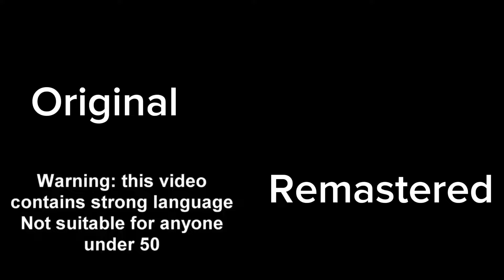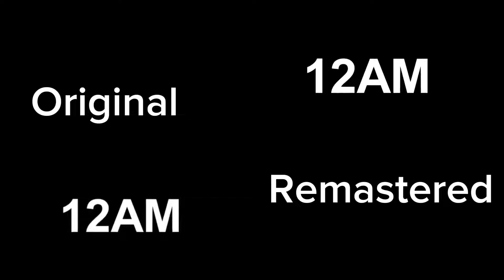Return to Freddy's spaghettria Comparison New vs Original